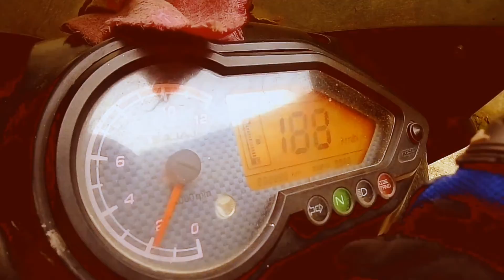Passion for a rider... ❤️